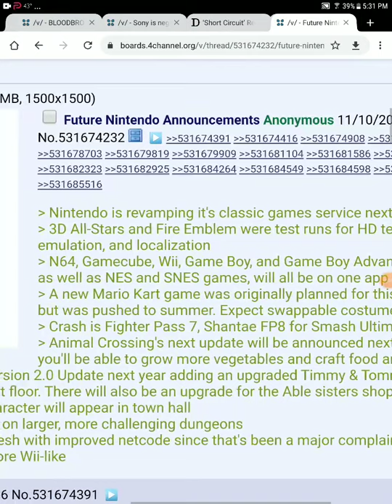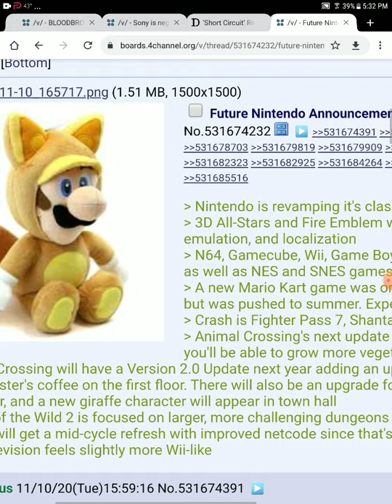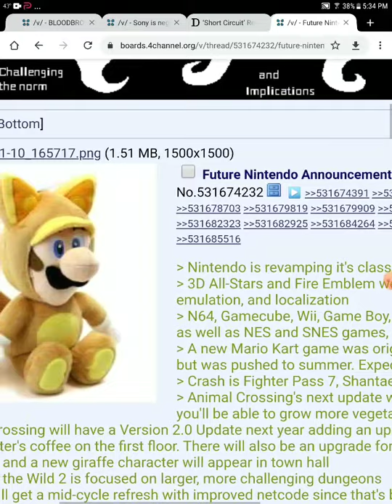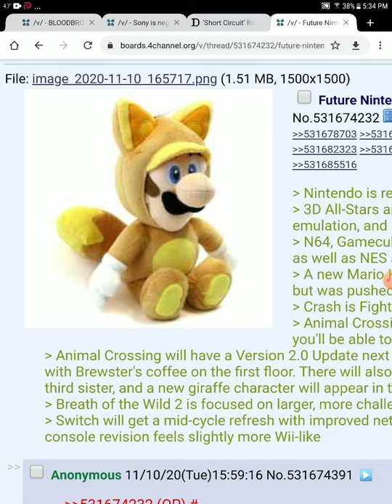massive Nintendo direct leak smash bros Zelda animal crossing and switch mid upgrade